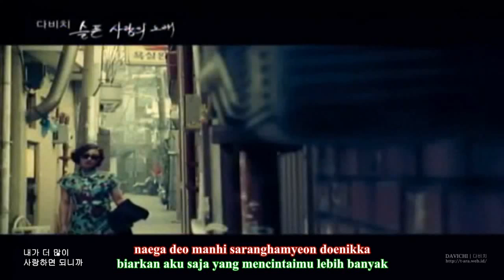Davichi - A Sad Love Song [MV] [Indo Sub]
"Kalau aku kembali, aku hanya akan memberimu air mata..."

maaf requestan baru dikerja, sibuk...
masih banyak requestan lain, dicicil satu-satu yah!!